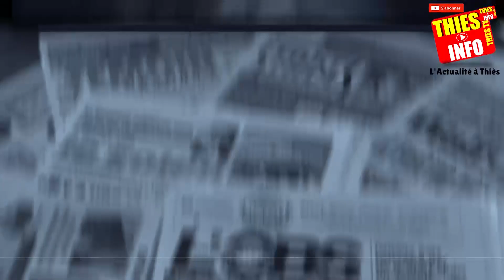Les Explications de Ndiaga Diaw PDS Thies après les Heurts à Thiès